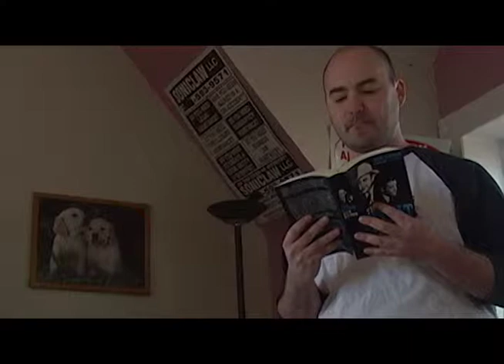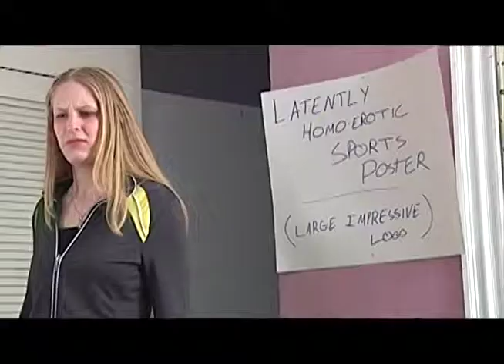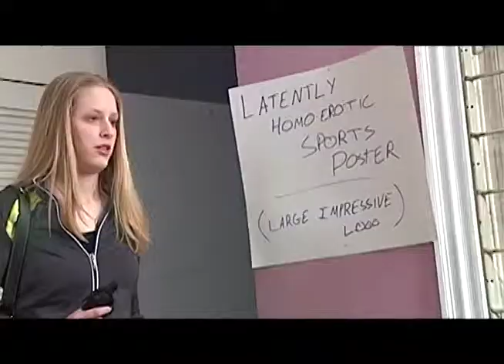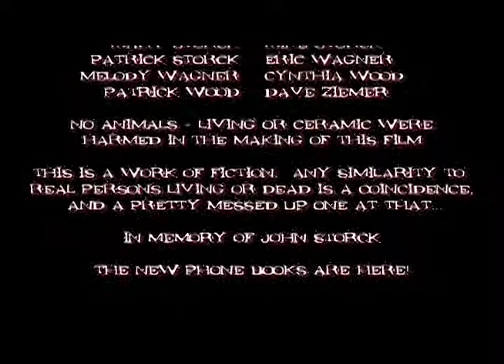Corpus Kristi with Commentary